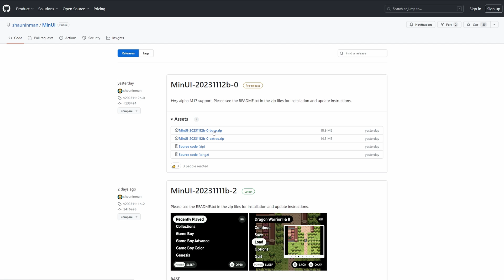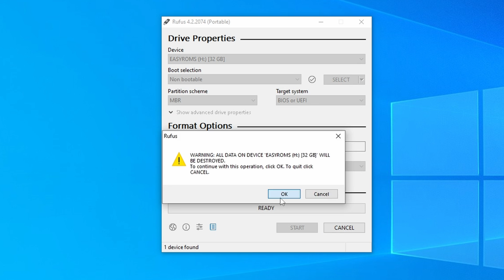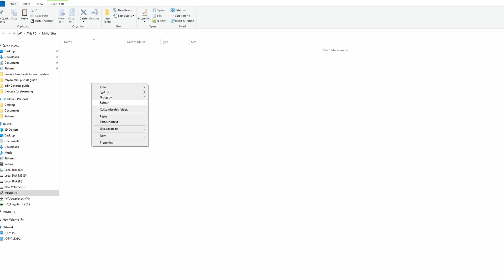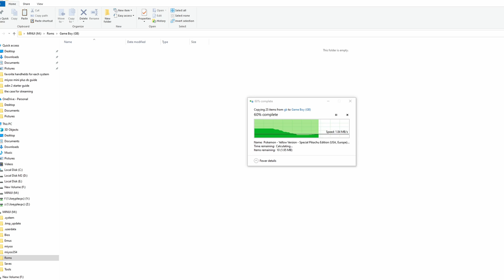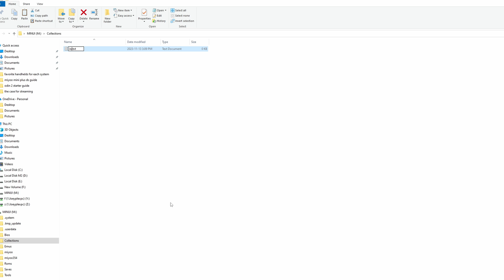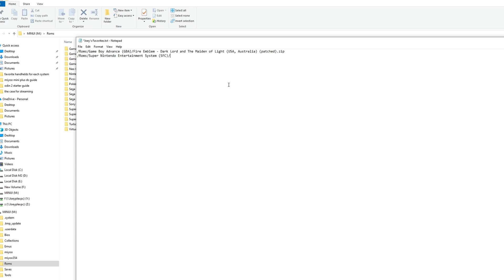MinUI on the TrimUI Smart Pro & Brick! Setup Guide & Why You'd Want It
128GB SD Card
SD Card Reader

Timestamps
00:00 - What's MinUI?
02:30 - Setup Start
07:33 - Wrap Up